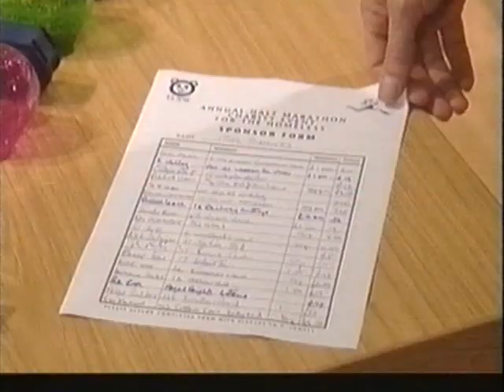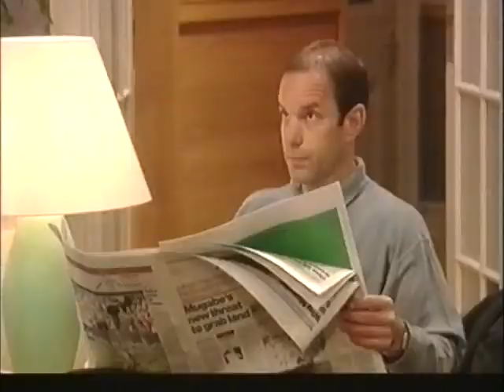Kiss Me Kate (sitcom) S03E05 The Clock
British Sitcom Comedy Series